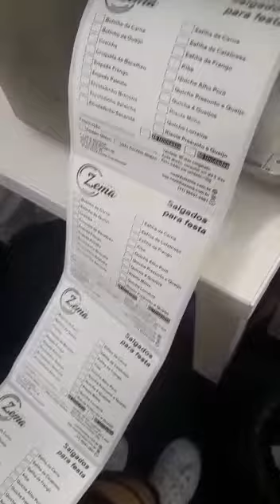Etiqueta Personalizada para quem está iniciando.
✅ Esse é o nosso dia à dia, montando as artes que serão impressas por nossos clientes personalizamos com todas as informações.

✅ Produção à partir de 500 etiquetas, no video o modelo é a 100X100mm adesiva para salgados, massas e charcutaria.

✅ $ preços à partir de R$ 239,90.

✅ Frete Grátis e despachamos para todo o Brasil.